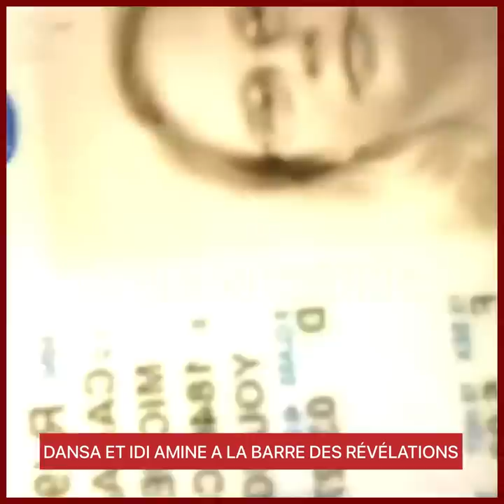DANSA ET IDI AMINE A LA BARRE DES RÉVÉLATIONS